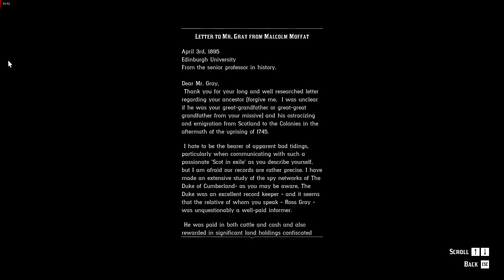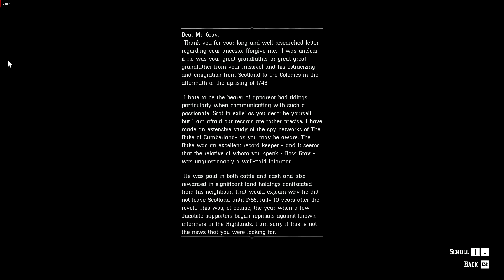Gray Family History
You can find Grays' Secret at the large Caliga Hall house, that is located on the Western side of the farm, in the middle of the two other buildings. Grays' letter can be found sitting on the table, on the back porch of the house.

It's important to note that you will not be able to access Grays' Secret until you have completed the Grays' mission during Chapter 3.